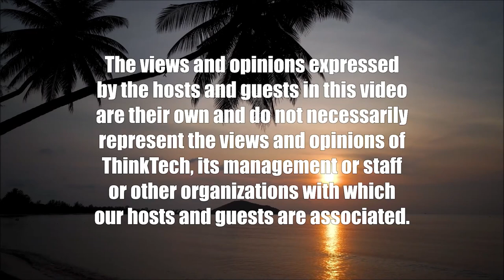Unsung Heroes in Law and Social Justice (It's Time for Responsible Change)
Dedicated Pathfinders to Honor and Remember.  The host for this show is Chuck Crumpton.  The guests are Troy Andrade, Tim Apicella and David Larson.

Lesser known pathfinders and groundbreakers in law and social justice.